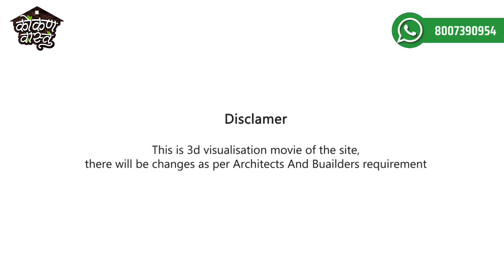कोकणात 1BHK फक्त १५ लाखांपासून !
Ocean Infinity | A Project by Siddhivinayak Construction

Only genuine buyer can WhatsApp.